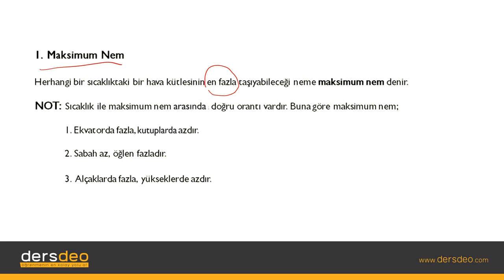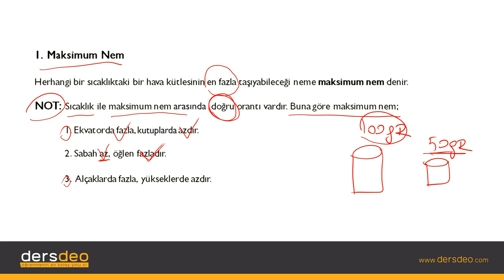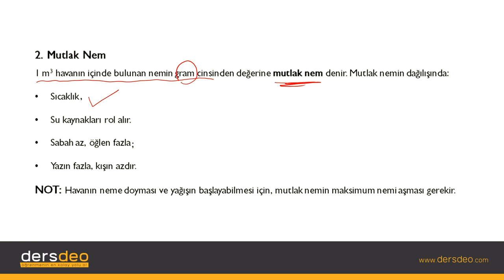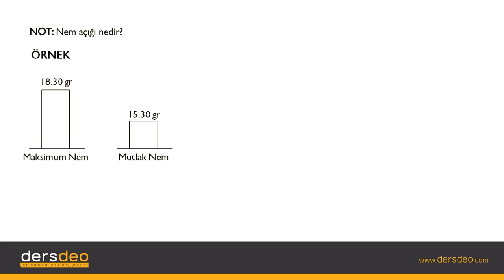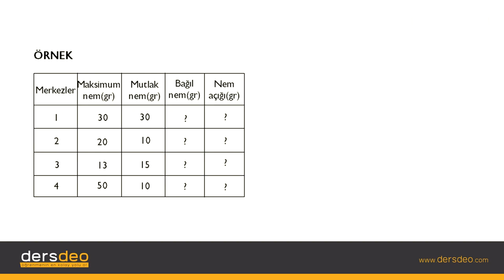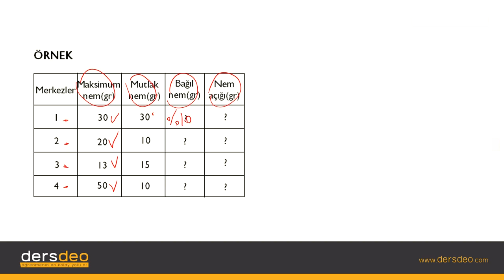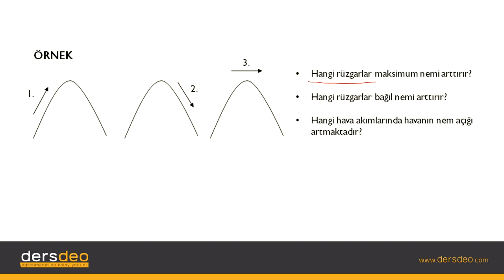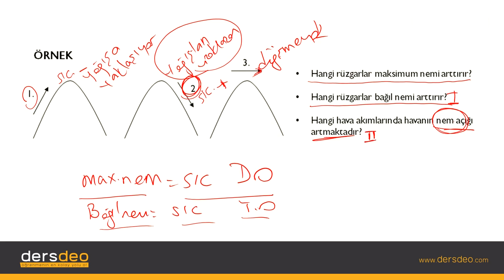Coğrafya, Nemlilik ve Yağış, Nem Çeşitleri #02